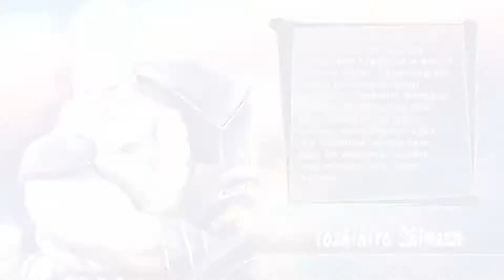Sengoku Basara Samurai Heroes Episode 57